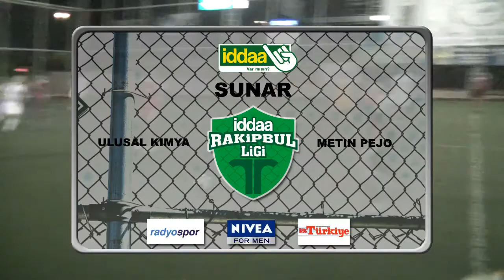ULUSAL KIMYA &METİN PEJO